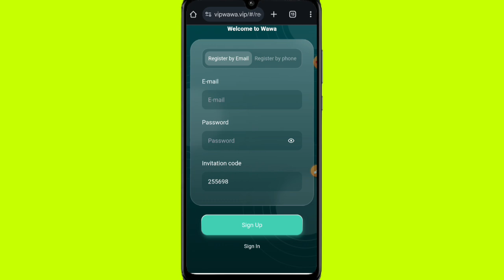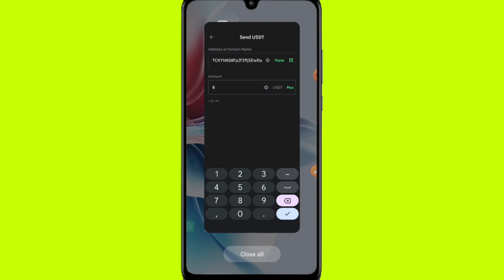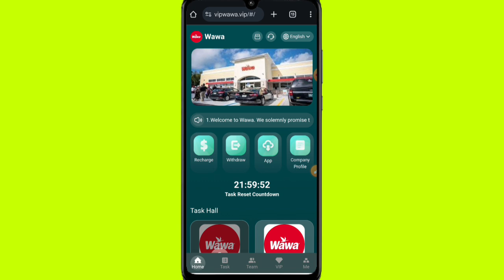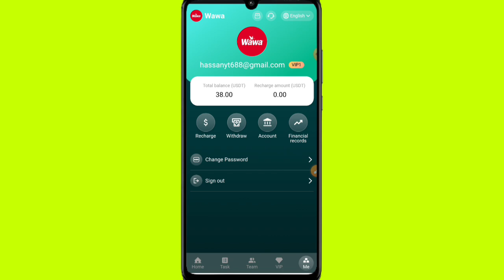Welcome to Wawa. We solemnly promise that this platform will be effective Best project